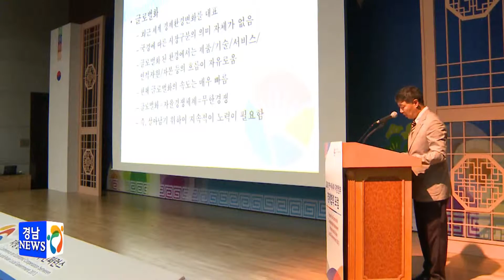2015 한 아시아 지방정부 경제협력 컨퍼런스 개최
아시아 국가의 지방 정부 간 경제협력을 강화하기 위한 회의, 상담회가
오는 16일부터 3일간 창원 컨벤션센터에서 개최됩니다.

올해 3회째를 맞은 이번 회의에는 중국, 일본, 인도네시아, 베트남 등의 17개 도시에서 지방정부 관계자와 기업관계자 등 80명이 참석해 지방정부간 교류사례를 공유하고 연구기관의 발전방향에 대한 연구 토론이 진행됩니다.

또한, 같은 기간 열리는 수출상담회에는 경남의 주력산업을 중심으로 수출 상담이 진행될 예정입니다.

행사 마지막 날인 9월 18일에는 창원소재 LG전자와 ㈜무학 등 경남의 수준 높은 산업 현장을 직접 참관할 계획입니다.